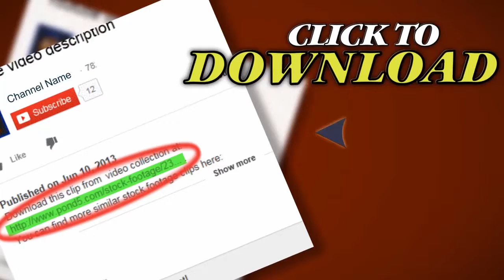Fractal Mandalascope. Stock Footage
Thank you for visiting our page Fractal Mandalascope. Stock Footage"